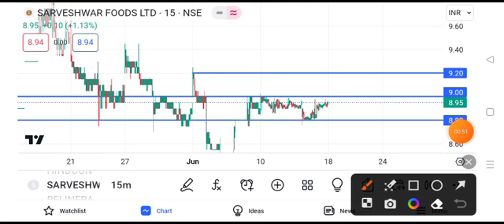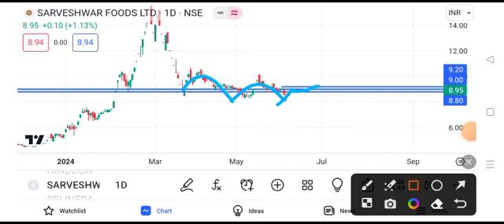sarveshwar foods share latest news || sarveshwar foods share latest news today